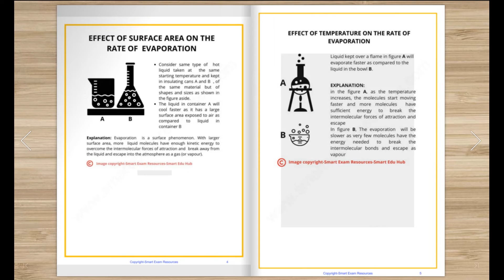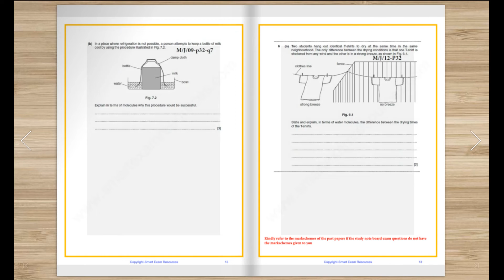IGCSE Physics Revision Notes Thermal properties and temperature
IGCSE Physics Revision Notes  Thermal properties and temperature for 2023/20234/2025 exams